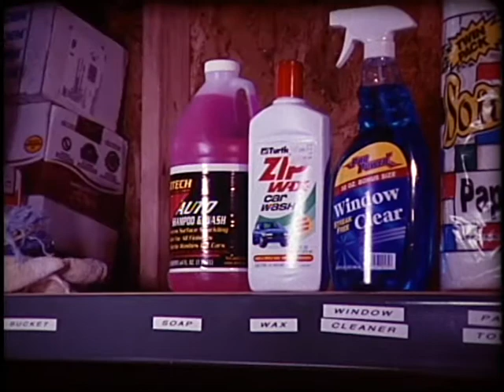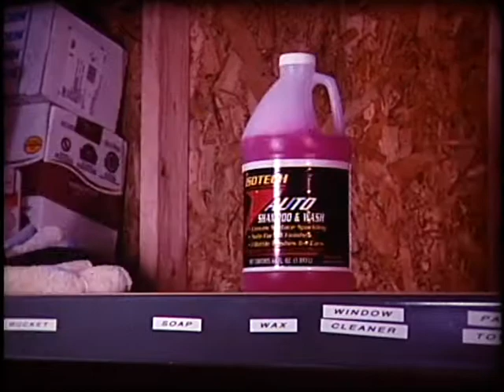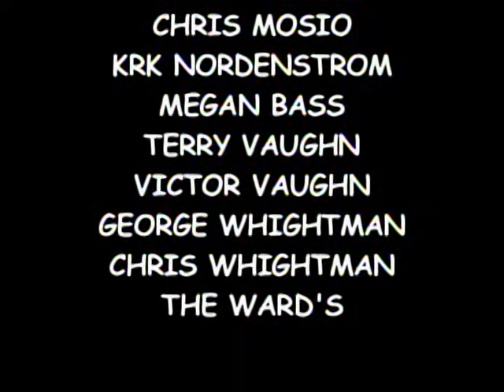Birds, Turds & Automobiles.avi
The first, and so far only, movie I made on 16mm. Shot as a project at the Seattle Film Institute. Made in 2003.